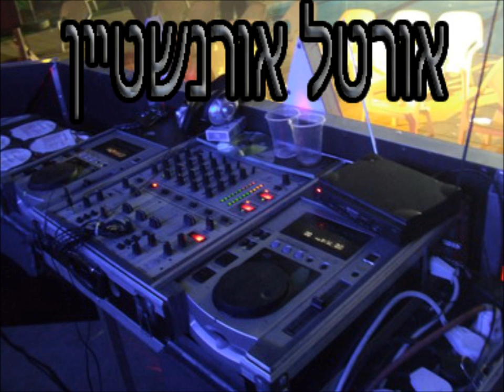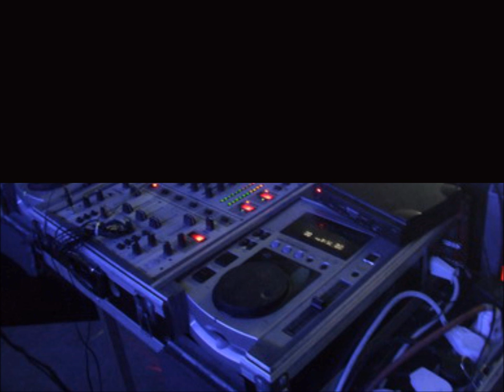להיות כולי שלך רמיקס אורטל אורנשטיין.